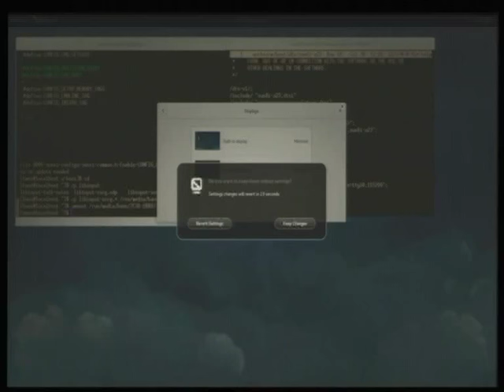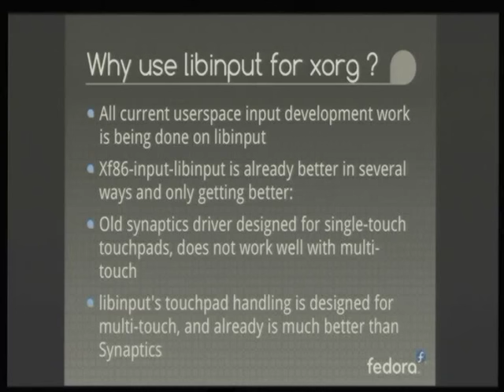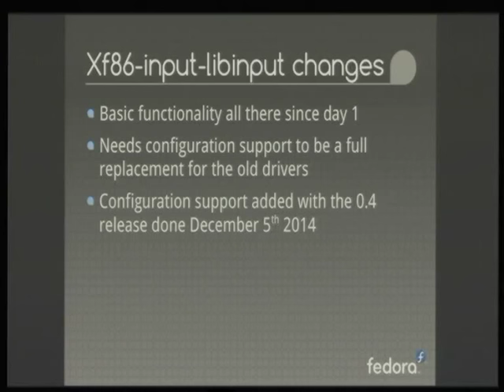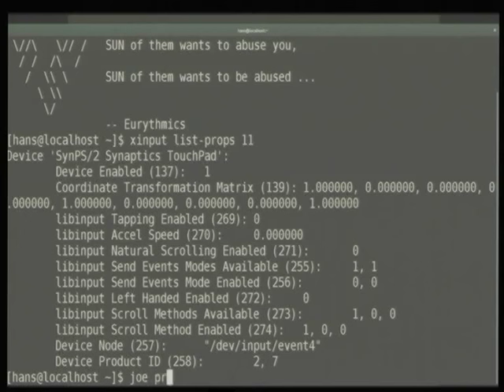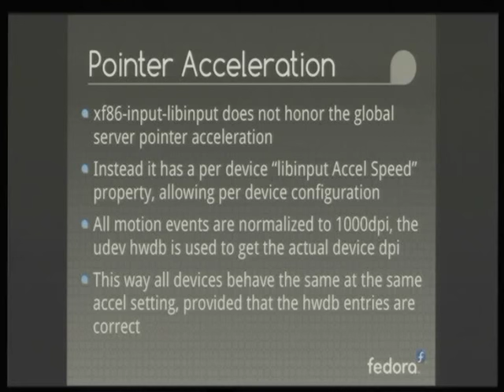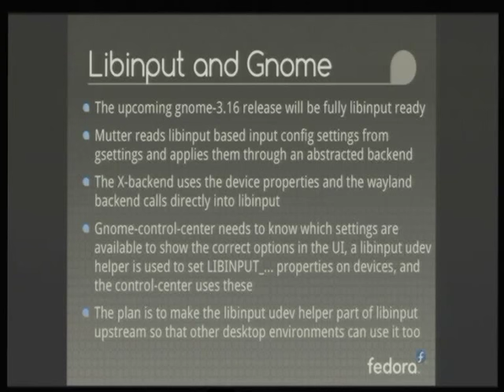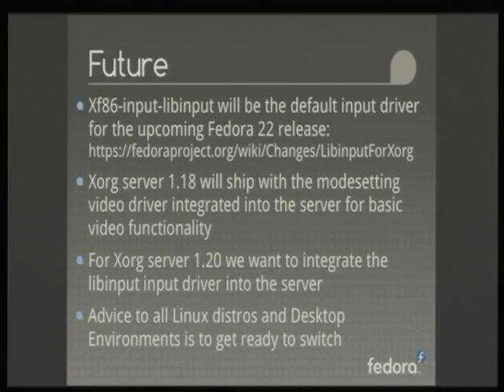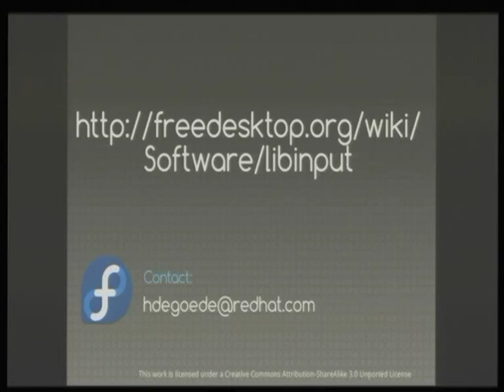Hans de Goede - Replacing Xorg input-drivers with libinput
For Wayland compositors new unified userspace input handling code has been developed in the form of libinput. libinput fixes a number of shortcomings of the traditional Xorg input drivers, esp. where it comes to touchpad support.

This presentation will discuss the plans to move Xorg to use libinput too through an input driver called xf86-input-libinput, as well as the status of this move. xf86-input-libinput is scheduled to be the default Xorg input driver for Fedora 22.